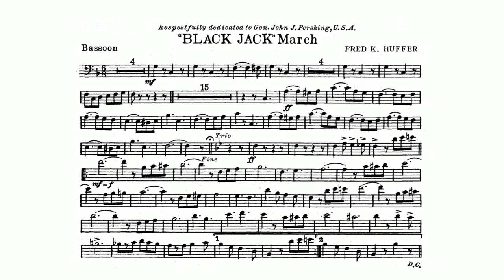Black Jack March by Fred K. Huffer - Bassoon